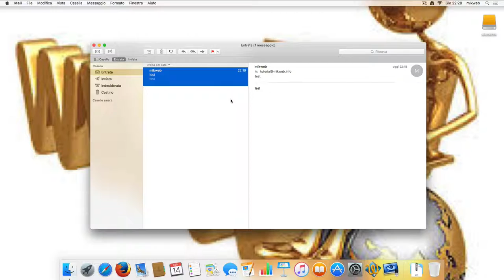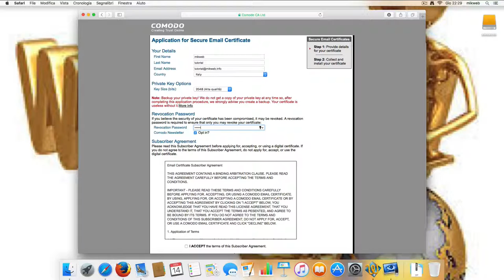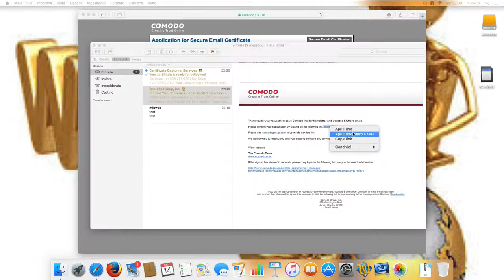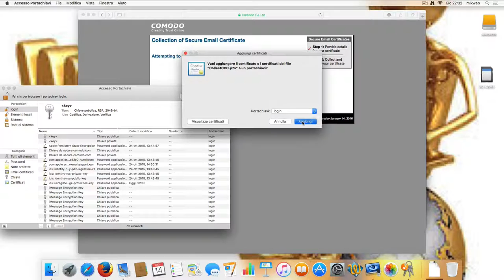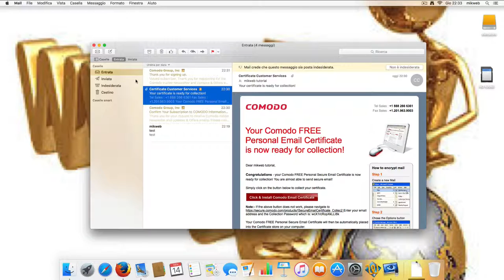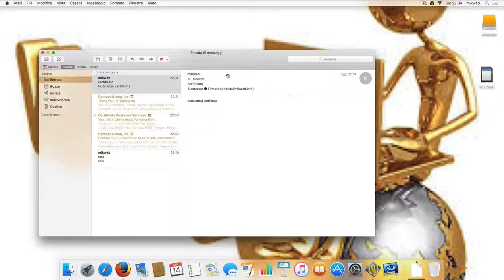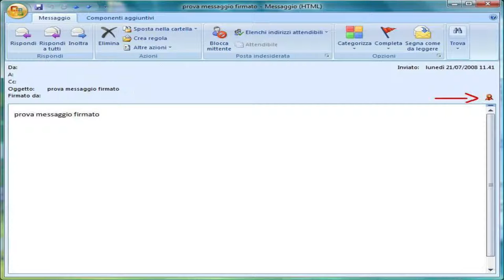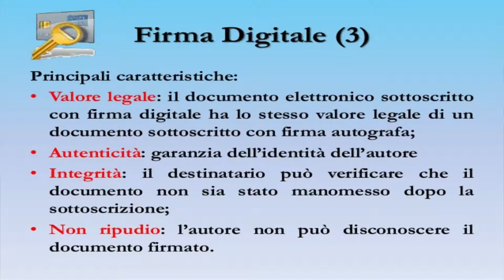email certificata firmata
come ottenere un certificato gratuito per la casella di posta in modo da firmare le E-mail